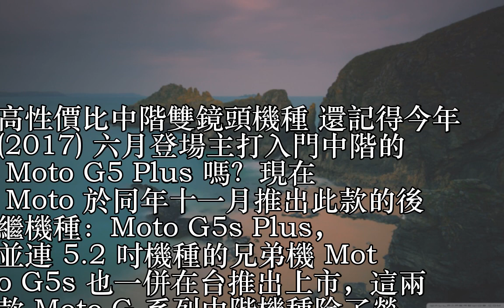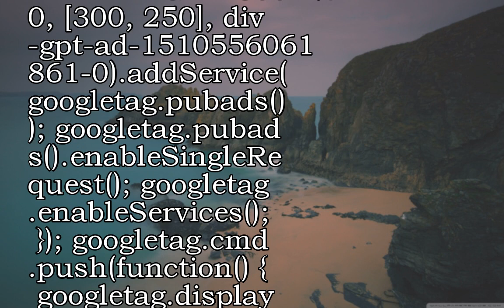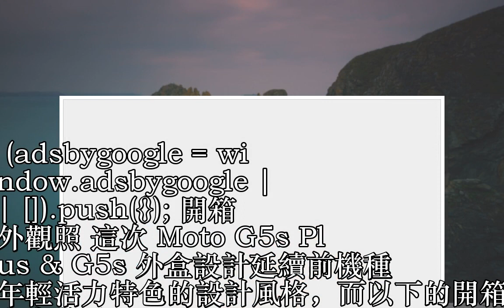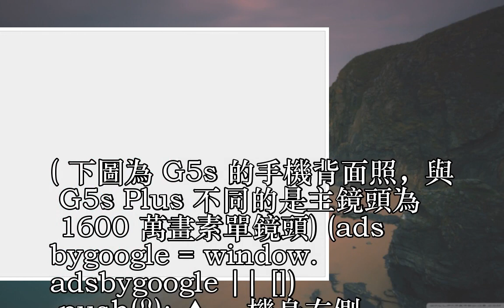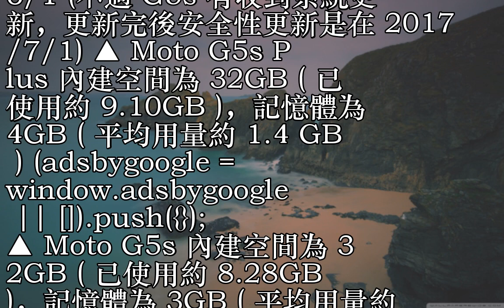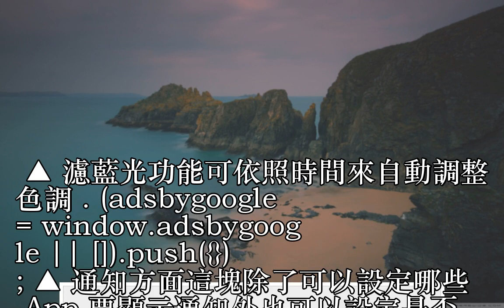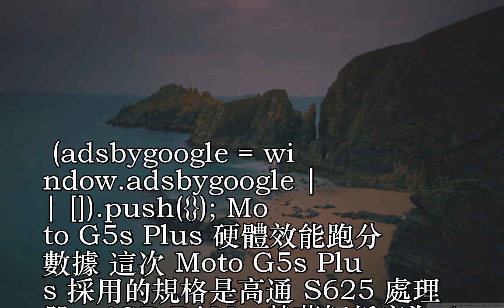Moto G5s Plus & G5s 中階兄弟機開箱試玩